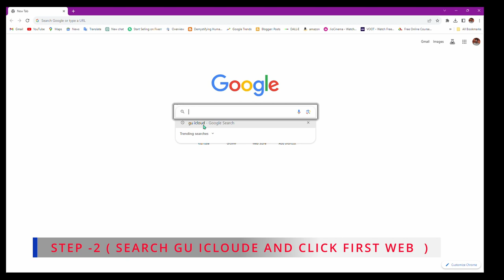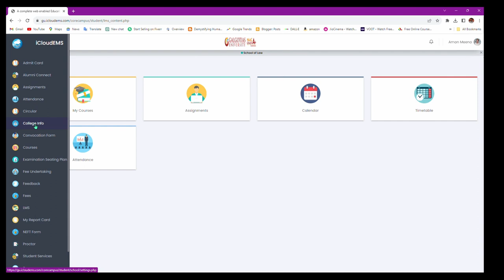How to Login galgotias university icloudeEMS | Students Dashboard | Greater Noida